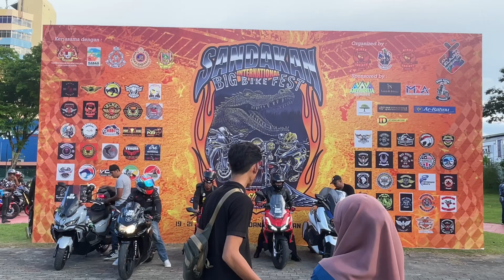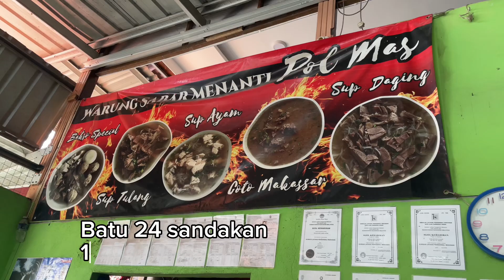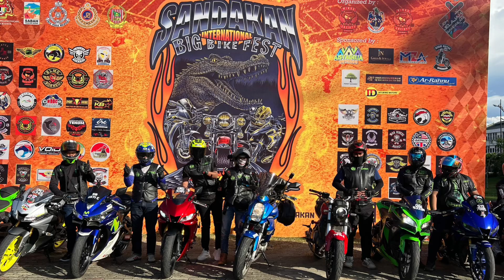Sandakan International Big Bike Fest 2024 - Metal Horse ~ Pulau Pandan Rider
Assalamualaikum dan salam sejahtera gais..

jom bersama-sama kami menjelajah ke daerah sandakan di mana berlangsungnya event sandakan international big bike fest 2024.

ride kami ni seramai 8 orang yang turut serta ke sandakan

Boleh follow saya di Facebook, Instagram, Page dan juga Youtube

📹 Youtuber
🎬 Filmmaker
🛸Pilot Drone
🛵 Motovlogger
🇲🇾 Tawau,Sabah, Malaysia

sabahan vlogger
motovlog malaysia
motovlogger malaysia
tawau poskod 91000
tawau sabah
tawau google map
borneo
north borneo
sabah borneo
Pulau Pandan Rider
Kawasaki ER6n Sabahan
Kawasaki ER6n Sabah
sibbf24
sandakan
big bike